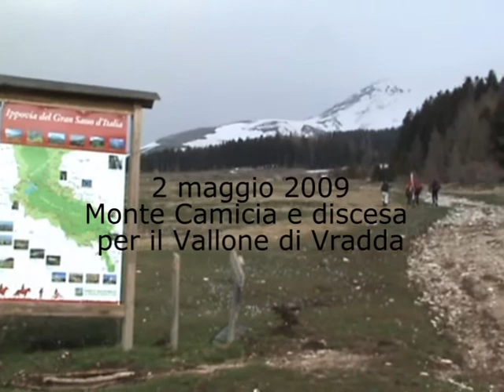monte camicia 2 5 2009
Il 2 maggio 2009 saliamo verso il monte camicia per poi scendere dal  vallone di Vradda ,gia in salita la neve era pesantissima per nulla trasformata,verso la cima una nebbia fittissima ci fà arrivare a quella che credevamo fosse la cima ma che secondo l'altimetro era più bassa di un 70  80 metri, sbaglio commesso anche da un gruppo di Toscani, iniziamo la discesa praticamente a tastoni ,la neve era completamente marcia ,ai lati del vallone scendevano piccole valanghe che senbravano scrosci d'acqua, all'arrivo a valle la beffa ,la nebbia si dirada completamente e ci mostra la cima e l'antecima che abbiamo raggiunto per sbaglio, comunque nonostante tutto la ritengo un'uscita molto remunerativa perchè le montagne dell'Abruzzo sono stupende comunque in ogni condizione.
per la mappa il tracciato gps e la scheda tecnica vai alla pagina